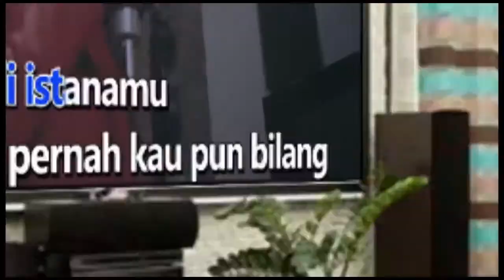SWEET CHILD O MINE GUNS AND ROSES Karaoke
She's got a smile it seems to me
Reminds me of childhood memories
Where everything
Was as fresh as the bright blue sky
And if I'd stare too long
I'd probably break down and cry
I hate to look into those eyes
And see an ounce of pain
And pray for the thunder
And the rain
To quietly pass me by
Oh oh sweet love of mine
Oh, oh
Oh where do we go now? (Where do we go?)
Ay ay ay ay (where do we go now, where do we go)